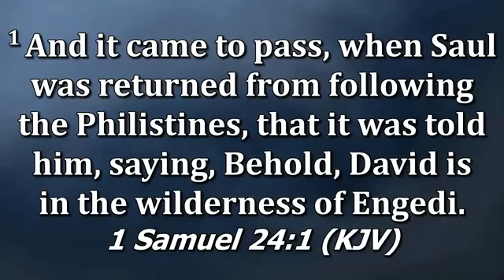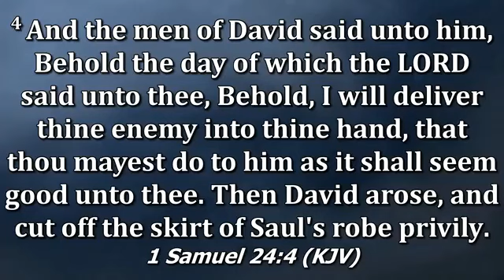8-27-2023 Sunday Morning Service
Pastor Michael Boyter
"Convenience, Conviction, and Then Confession"